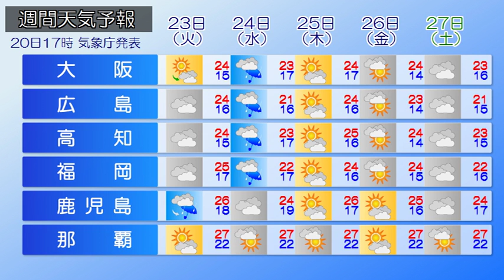2018/10/21 全国の天気予報 朝